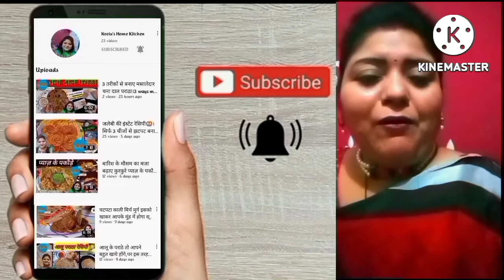5 मिनट में बनाइए कुरकुरी ननबरिया 🍪एक बार खाएंगे तो बार बार बनाएंगे| crispy nanbariya recipe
5 मिनट में बनाइए कुरकुरी ननबरिया 🍪एक बार खाएंगे तो बार बार बनाएंगे| crispy nanbariya recipe| ननबरियाl
Hello friends aaj main aapko sikhaungi ki aate se banne wali kurkuri nannbariya ghar pr hi sirf 5mins mein kaise banaye.bahut hi aasani se ban jati hai aur zyada ingredients bhi nahi lagte hai . Maine aap logo ko humare yaha banne wali recipe abhi btai hai agar aap ke yaha kisi aur tarike se ye recipe banti hai toh aap mujhe comment box mein likh ke bta sakte hai. Video pasand aayi ho toh like kare,Channel ko subscribe kare ,video ko share kare aur bell icon ko click kare taki aapko mere aane wale videos ke baare mein sabse pehle pata chale.
nannbariya recipe in Hindi (English).